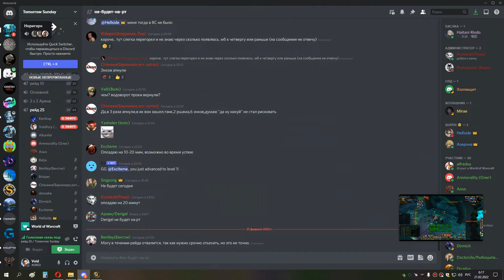1я часть МАГИК и ГРУЛ ГЕР без грула ппал хпал 20 02 22